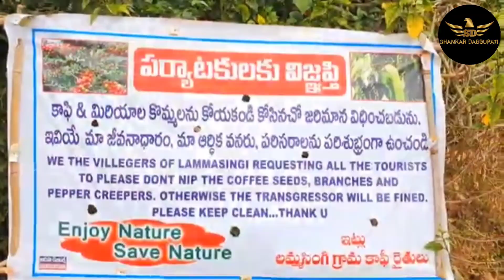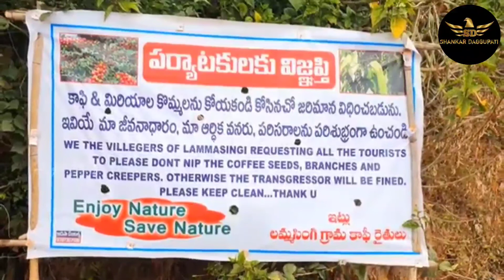Lambasingi vlog || in Telugu || sankar daggupati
Lambasingi vlog